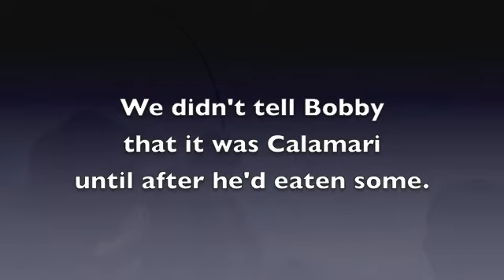A visit to Monterey Bay Aquarium with the Grandkids.